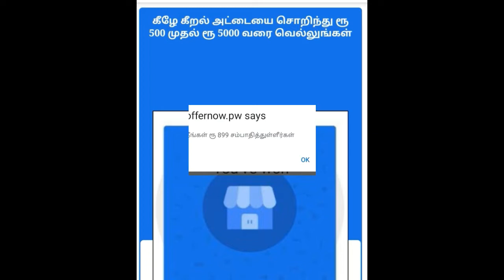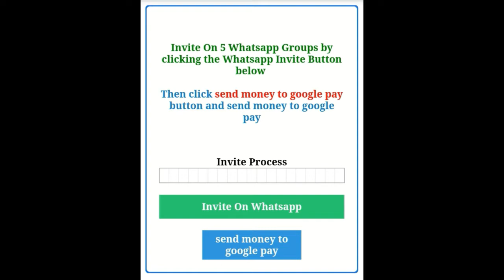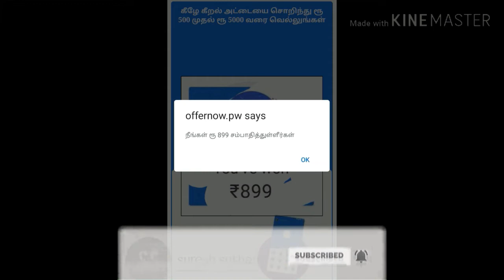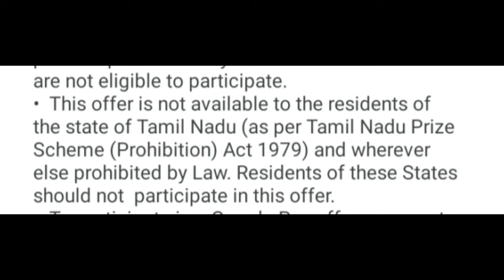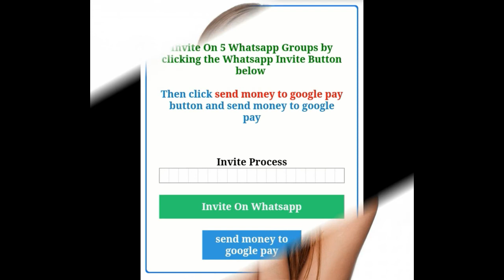Fake news and Fake links from google pay,amazon and flipkart | suresh suthan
Fake news and Fake links from google pay,amazon and flipkart don't believe like that news and don't open it